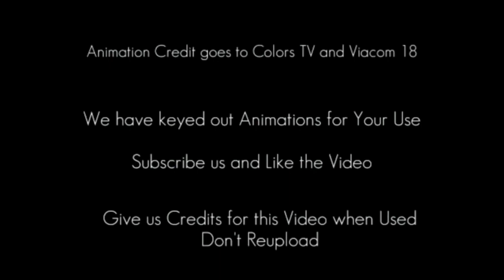RoShiv Attack Animation | Rocky Shivangi attack on Blue Screen | Naagin 2